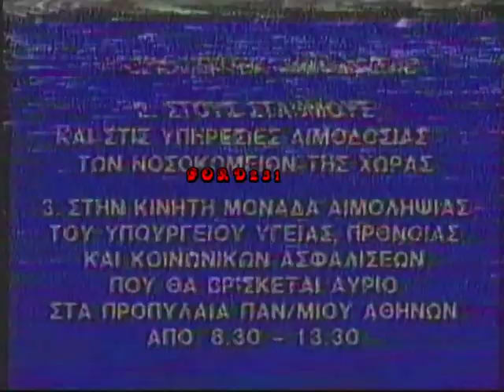ΕΝΗΜΕΡΩΤΙΚΗ ΚΑΡΤΑ ΕΡΤ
Ενημερωτική κάρτα της ΕΡΤ  κοινωνικού περιεχομένου.